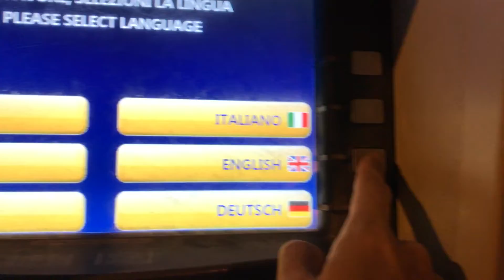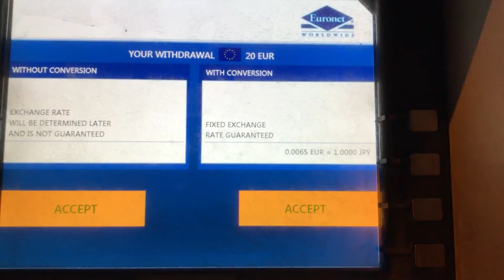ATM引出しWithdrawal@Euronet ローマRome イタリアItaly 2018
2018年1月16日撮影。円ユーロ両替はどこがお得？24ヶ所レート比較 2018年イタリア編

世界各地のおトクな外貨両替方法を比較しています。

ATM videos

●フィリピンPhilippines
ATM@Security Bank Manila フィリピン 2018